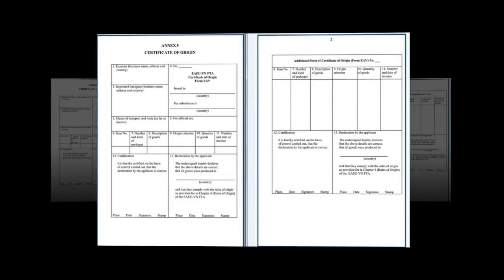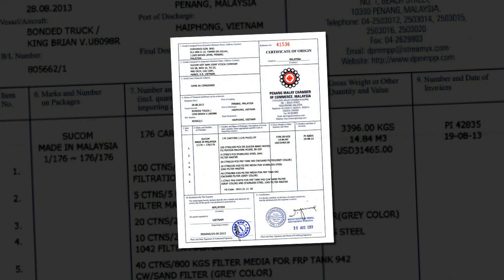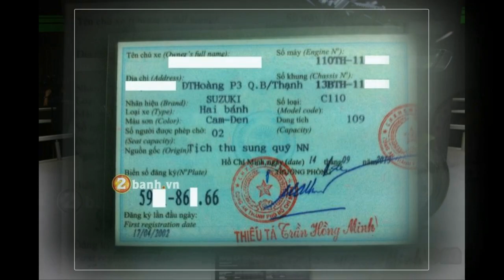Tin nhanh 24/7 - Hướng dẫn tự nhập xe mô tô từ nước ngoài về Việt Nam.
Vừa mới đây theo thông tin nóng hổi về việc bãi bỏ quy định cấp giấy phép nhập khẩu tự động đối với xe PKL theo thông tư số 27/2018/TT-BCT đã được Bộ trưởng Bộ Công Thương ký ban hành, chính thức có hiệu lực từ ngày 5 tháng 11 năm 2018. Và nhiều câu hỏi sẽ đặt ra là "Giá xe" sẽ như thế nào nếu nhập thông qua đại lý hoặc tự lo giấy tờ từ a-z để giảm chi phí, bao gồm những thủ tục và giấy tờ ra sao, cụ thể mời anh em tham khảo một ít thông tin sưu tầm được thông qua clip dưới đây.